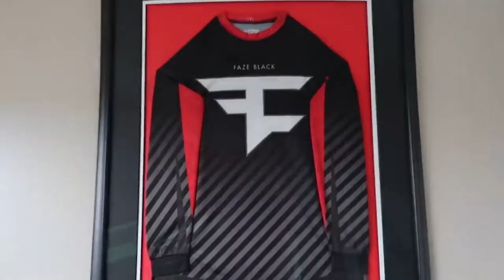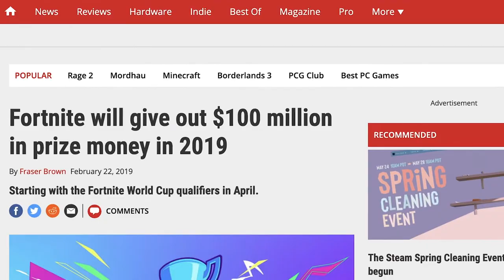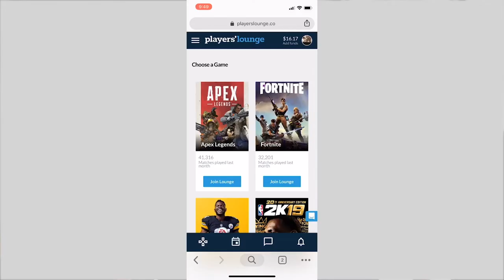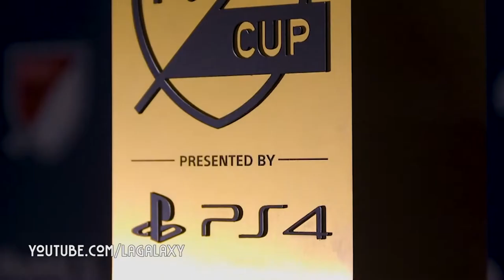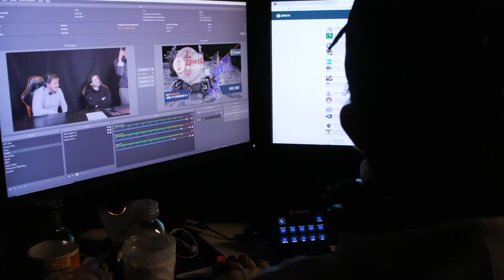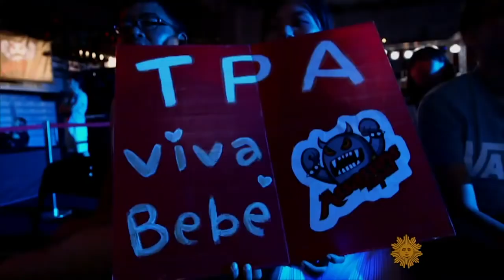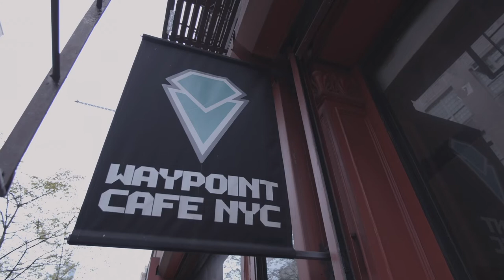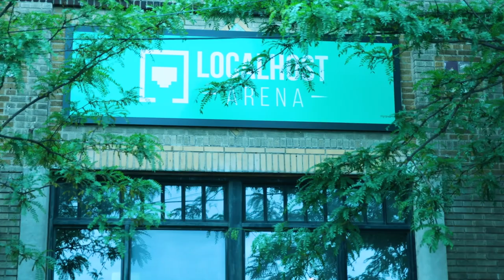ELITE Pro Gamer | Hungrybox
In this episode, we explore the world of pro gaming.

Exploring E-Sports deep dives into the newest and fastest growing sports industry. How can gamers go pro? Do they really make money? What are they like off stream? We answer all those questions and more!